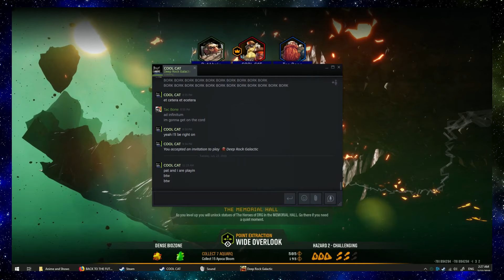Drunk at Work | Deep Rock Galactic 9 - Starblade Studios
The gang finds out what happens when you get a little too tipsy before launching to the surface of a broken world.

Nick has a sci-fi book about the machine apocalypse that you should read! Check it out at these places: